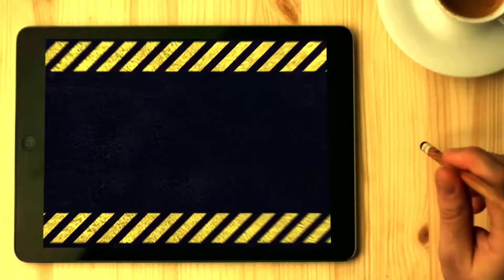Aprende a hacer una MESA AUXILIAR en MADERA para la cocina [TM al rescate] Telemedellín